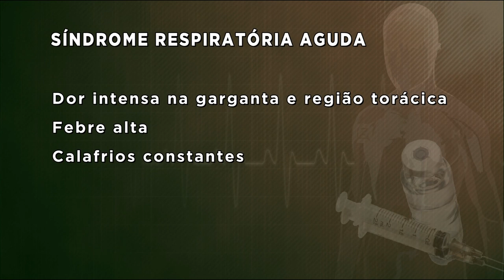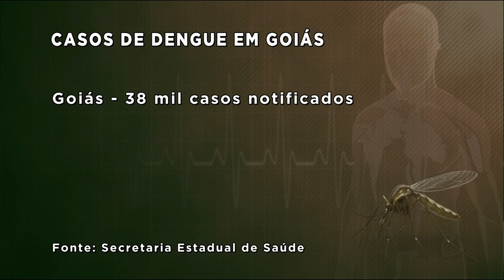BG - Dengue x H1N1: Quais as diferenças? - 12-04-2018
Você sabe a diferença de sintomas entre gripe H1N1, dengue e pneumonia? A repórter Patrícia Piassa foi até algumas unidades de saúde e vai mostrar agora que muitas pessoas confundem as doenças.